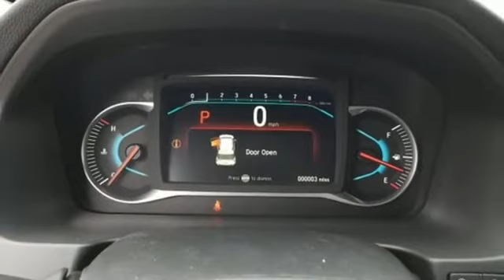New 2020 Honda Pilot Wilkes-Barre PA Scranton, PA H45078 - SOLD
Year: 2020
Make: Honda
Model: Pilot
Trim: LX
Engine: 3.5L V6 24V SOHC i-VTEC
Transmission: 6-Speed Automatic
Color: Silver
Interior: Gray
Stock #: H45078
VIN: 5FNYF6H1XLB028573

Address:
150 Motorworld Dr #1